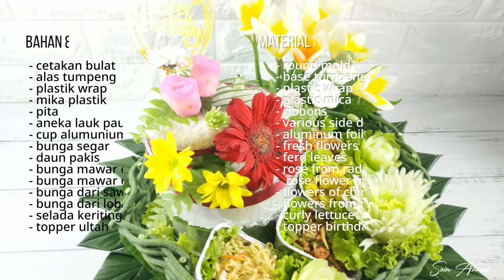TUTORIAL MENGHIAS TUMPENG KOMBINASI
TUTORIAL MENGHIAS  TUMPENG KOMBINASI, pada video kali ini saya akan berbagi tutorial membuat atau menghias tumpeng kombinasi yaitu kombinasi tumpeng kekinian & tumpeng jadul. langsung saja berikut untuk bahan & alat yang diperlukan :

-cetakan bulat
-plastik wrap
-alas tumpeng
-plastik mika
-pita
-bunga segar
-garnish bunga dari lobak
-garnish bunga dari labu siam
-garnish bunga mawar dari lobak
-garnish bunga dari sawi putih
-bunga bawang
-selada keriting
-aneka lauk pauk
-topper ultah

Selamat Mencoba...

*English*

TUTORIAL TUMPENG COMBINATION DECORATING, in this video I will share a tutorial to make or decorate a combination tumpeng, namely the combination of contemporary tumpeng & old tumpeng.  just follow the materials & tools needed:

 - round print
- Plastic wrap
- replied tumpeng
 -Mica plastic
 -tape
 - fresh flowers
-Garnish flowers from horseradish
-Garnish flowers from chayote
-Garnish rose from radish
-Garnish flowers of chicory
- onion flowers
-curly lettuce
-various side dishes
- birthday topper

For the method, please watch the video until it's finished.

Good luck...